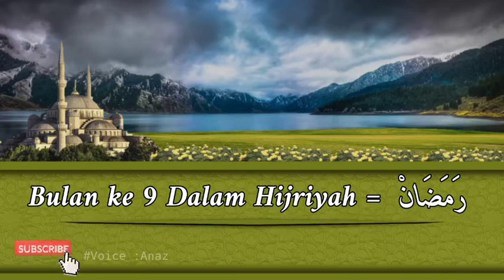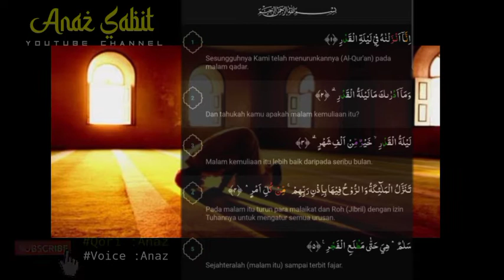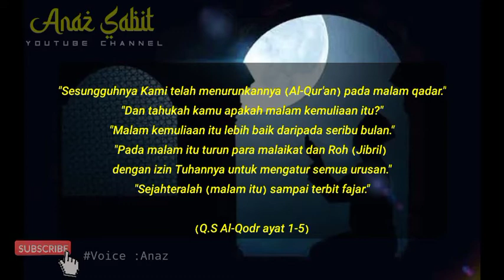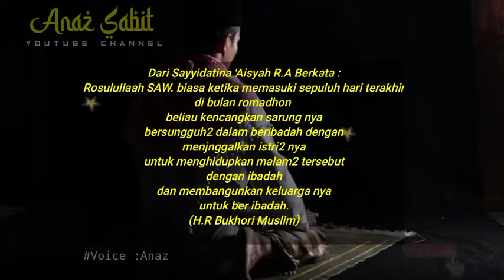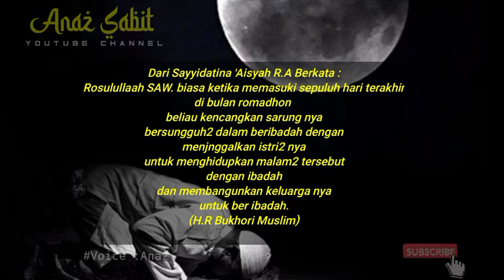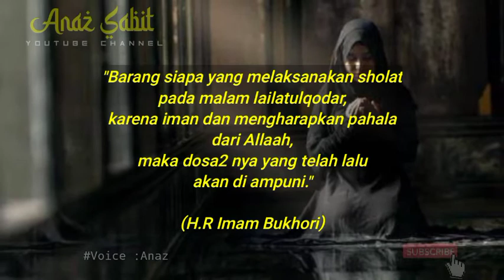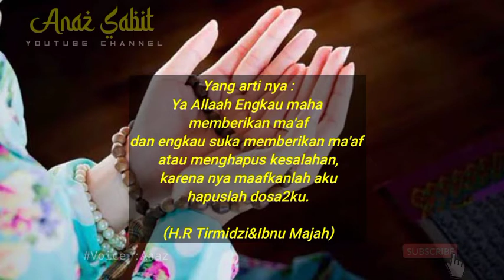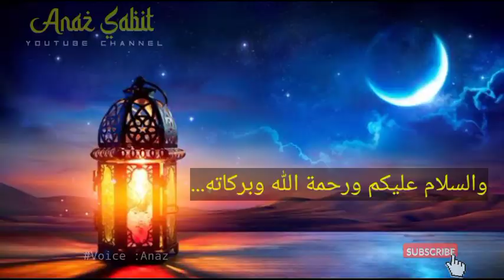Lailatul Qodar - Inilah amalan yang bisa mendapatkan Malam 1000 bulan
Quran surat Al-Qodar ayat 1-5.
Mennerangkan apa itu lailatul qodar. Yang jelas Lailatul qodar itu lebih bagus dari pada 1000 bulan.
bagaimana cara memdapatkan malam lailatul qodar?
ini jawaban nya..